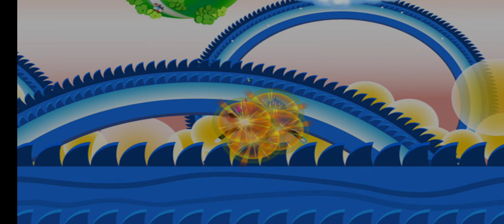vs combate con 3 modo god